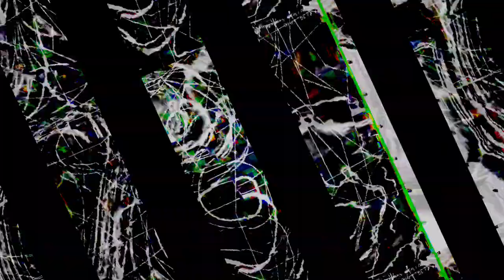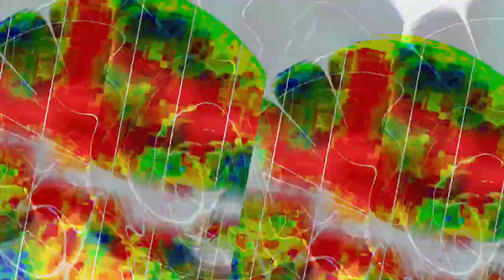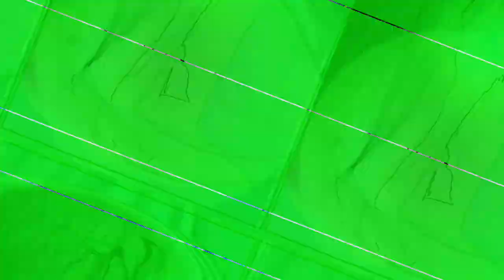[EPILEPSY WARNING] Movie 23 10 30 22h40m17s